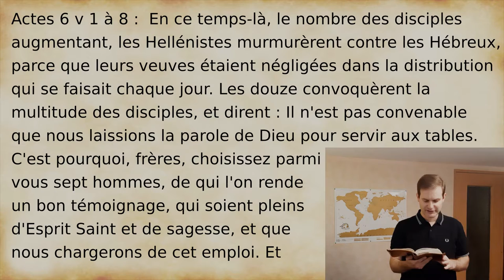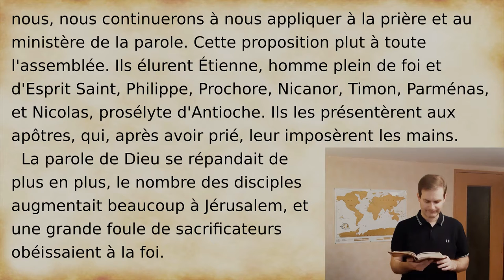Année 20-21 leçon 8 : Les diacres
L'église de Jérusalem choisit des diacres pour veiller au bon fonctionnement des affaires de l'église